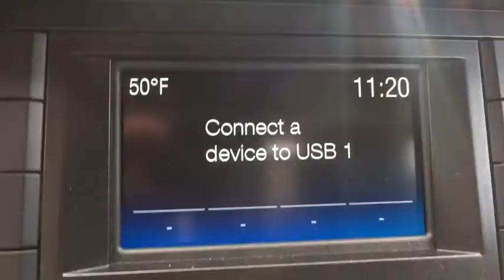2018 Ford Mustang Chantilly, Leesburg, Sterling, Manassas, Warrenton, VA 85021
Ingot Silver N 2018 Ford Mustang available in Chantilly, Virginia at Ted Britt Ford Lincoln. Servicing the Leesburg, Sterling, Manassas, Warrenton, VA area.